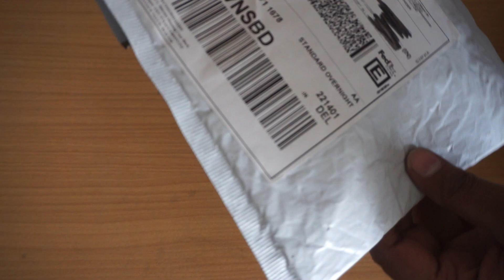Phenovo Black Protective Housing Case and Lens Cap Protector for Xiaomi Mijia 4K